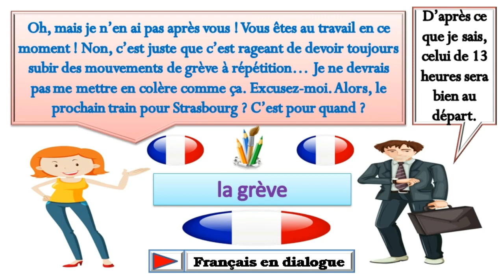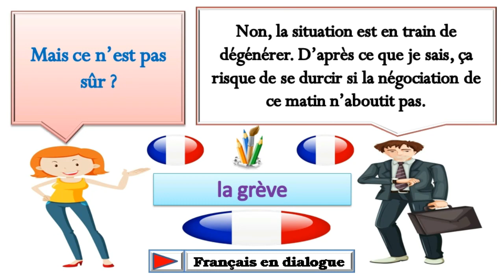Dialogue en français n°594